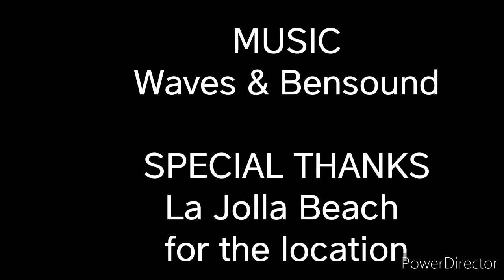La Jolla Beach / Sunset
Watching a Beautiful Sunset